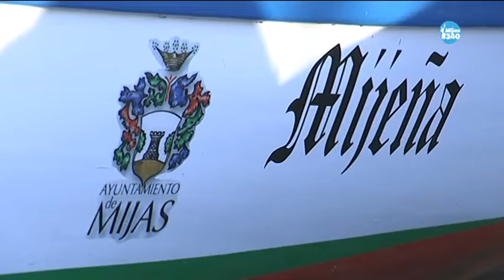La Cala de Mijas acoge el sábado una regata de jábegas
Ayer se presentó la prueba local de la V Liga Provincial de Barca de Jábega 'Copa Pepe Almoguera' que se celebrará el sábado durante toda la jornada en la playa del Torreón.  La regata será a las seis de la tarde.